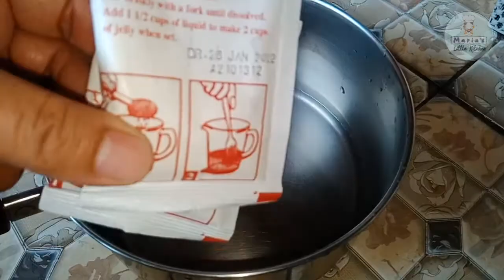Trending and Refreshing Magic Water of Binondo!